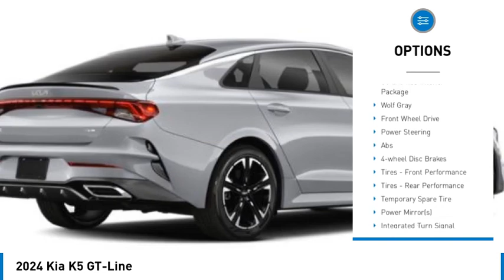2024 Kia K5 K11075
2024 Kia K5 GT-Line

Wolf Gray 2024 Kia K5 GT-Line FWD 8-Speed Automatic 1.6L I4 DGI Turbocharged DOHC 16V LEV3-ULEV70 180hp27/37 City/Highway MPGWhile every effort has been made to ensure display of accurate data, the vehicle listings within this web site may not reflect all accurate vehicle items. All Inventory listed is subject to prior sale. The vehicle photo displayed may be an example only. Pricing throughout the web site does not include any options that may have been installed at the dealership. Please see the dealer for details. Vehicles may be in transit or currently in production. Some vehicles are shown with optional equipment. See the actual vehicle for complete accuracy of features, options & pricing.